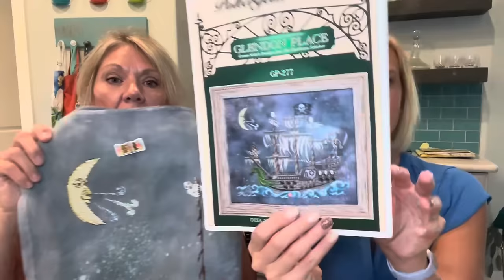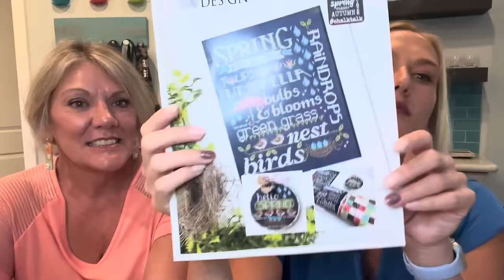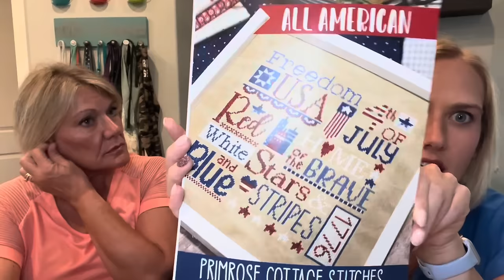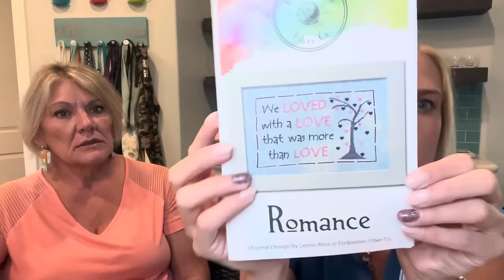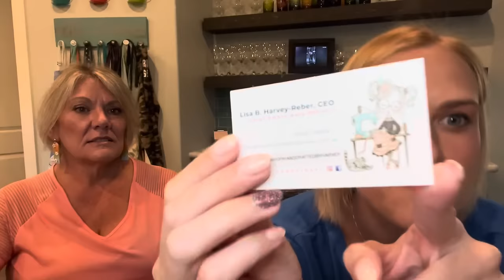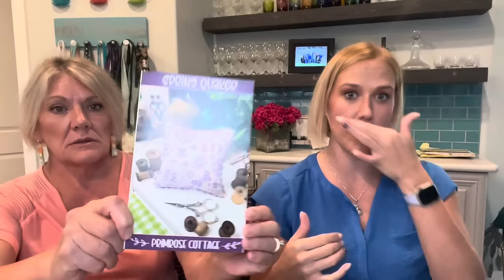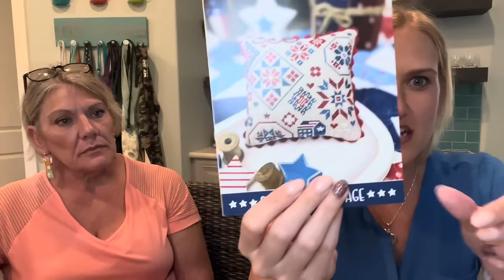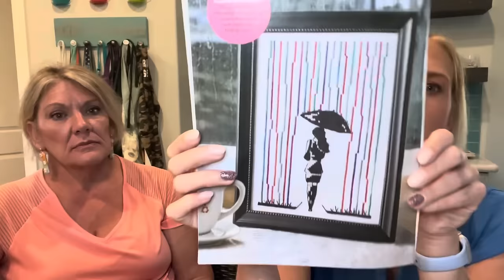Flosstube #5 | Spring Stitching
Project bag by Hand Crafty by Harvey. Check her out on Etsy! @HandcraftedbyHarvey

Fully Finishes
XOXO Spool by @CraftyBluebonnetDesigns
Be Mine by @TheCampingStitcher

WIPS
Poltergeist Pirates by Glendon Place
Key to My Heart by Brenda Gervais
Let's Talk Spring by Hands On Design**
Tairn and Andarna by Niche Stitches on Etsy

New Starts:
Forever in Peace by Sweet Wing Studios
All American by Primrose Cottage @PrimroseCottageQuiltsStitches
Romance by Forbidden Fiber Co

Fourth Wing Cup designed and make by our daughter/sister. Check her out on Instagram @jccreations_23.

**Also, I did make a mistake, the Dusk fabric that I mentioned trying Let's Talk Spring on was from Fiber on a Whim, NOT Picture this Plus, I apologize for that error.